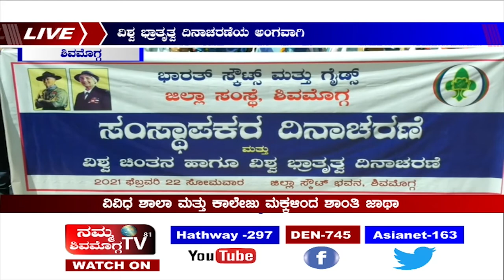ವಿಶ್ವ ಭ್ರಾತೃತ್ವ ದಿನಾಚರಣೆಯ ಅಂಗವಾಗಿ ವಿವಿಧ ಶಾಲಾ ಮತ್ತು ಕಾಲೇಜು ಮಕ್ಕಳಿಂದ ಶಾಂತಿ ಜಾಥಾ